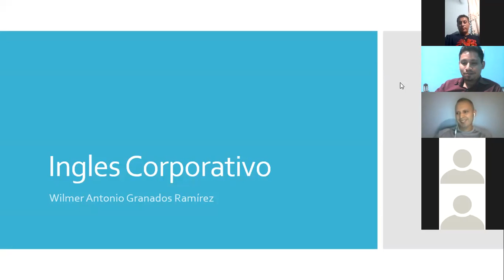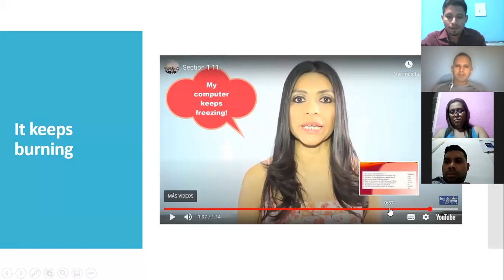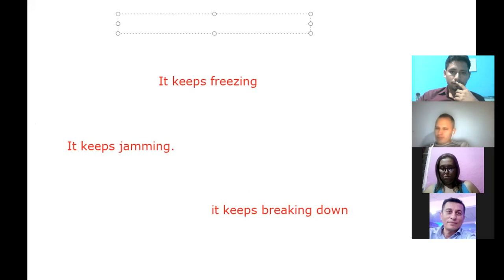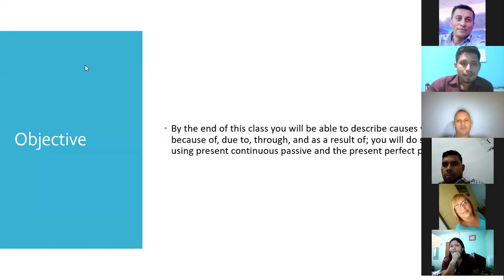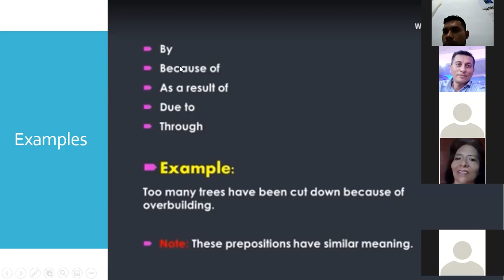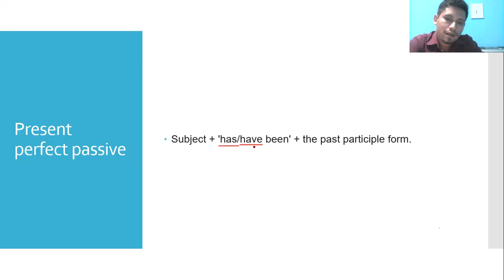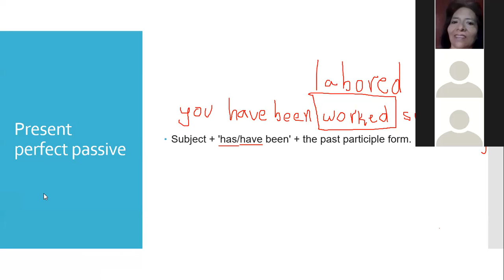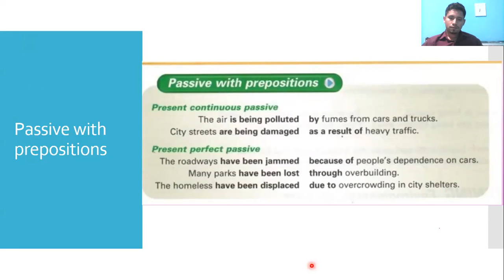Ingles Corporativo-Passive with prepositions